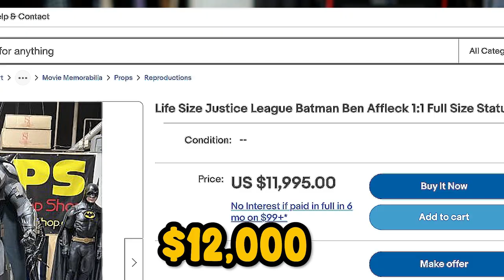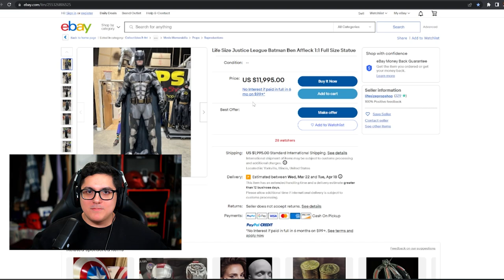If I lose as Batman, I Buy it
Today we're jumping online in Injustice 2 and if I lose as Batman, I have to buy a $12,000 LIFE-SIZED Batman statue.